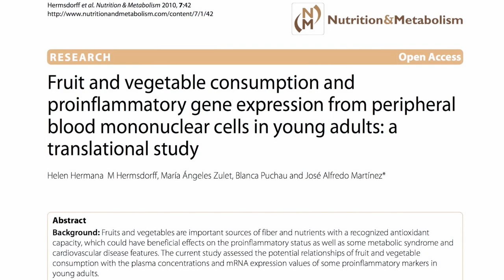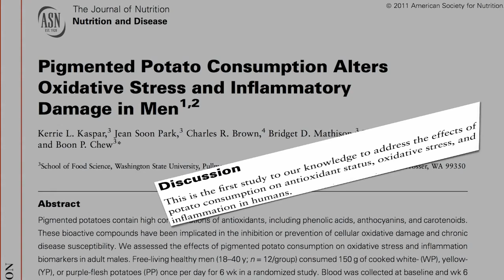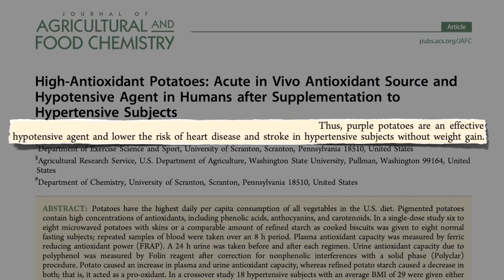Фиолетовый Картофель Против Воспаления - Доктор Майкл Грегер